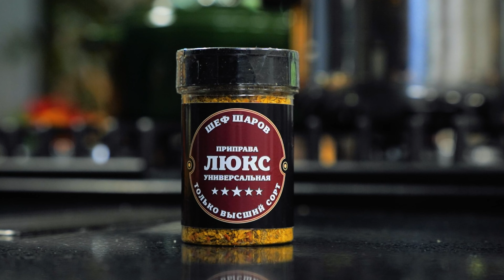ЛЮБИМЫЙ СУП АДРИАНО ЧЕЛЕНТАНО ИЗ ЗЕЛЁНОГО ГОРОШКА С МАСКОРПОНЕ.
ПРИПРАВЫ, СПЕЦИИ, СУХИЕ ОВОЩИ ШЕФ ШАРОВ по ссылкам: ВАЙЛДБЕРРИС , ОЗОН и ЯНДЕКС МАРКЕТ

00:00 - Начало
00:25 - Приготовление
04:18 - Список ингредиентов
05:19 - Проба
07:19 - P.S.

Сегодня вы узнаете, как приготовить ЛЮБИМЫЙ СУП АДРИАНО ЧЕЛЕНТАНО ИЗ ЗЕЛЁНОГО ГОРОШКА С МАСКОРПОНЕ. Рецепт приготовления крем-супа из зеленого горошка с маскорпоне не сложный, а с приправой «Шеф Шаров» блюдо получается невероятно вкусным и ароматным. Обязательно попробуйте приготовить!

Нам очень приятно расти вместе с Вами, и Ваша поддержка очень ценна для нас. БЕЗГРАНИЧНОЕ СПАСИБО КАЖДОМУ ИЗ ВАС!